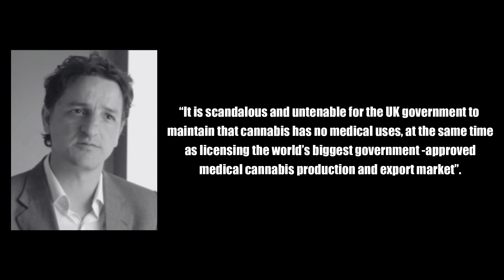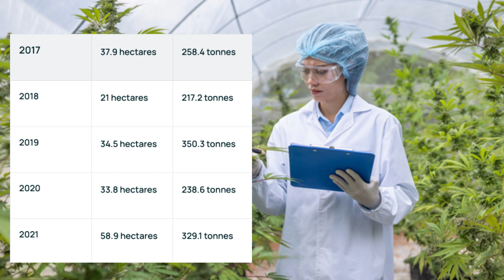How much medical cannabis does the UK export each year?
The UK is the world's largest producer and exporter of medical cannabis. In recent years, the UK's contribution to the global medical cannabis supply has been significant. In 2020, the UK produced around 650.8 tonnes of medicinal cannabis, accounting for 36% of the global supply. By 2021, the UK increased its share, producing 43% of the world's medicinal cannabis that was declared to the International Narcotics Control Board (INCB)​ releaf ​ (House of Commons Library)​.

Despite this substantial production, a significant portion of the UK's medicinal cannabis is exported. For instance, in 2021, over two-thirds of the UK's cannabis production was sent abroad​ (Releaf)​. This export-driven approach is partly because the UK's domestic market for medical cannabis is still developing, with many patients relying on imports for their prescriptions​ (Releaf)​.

The exact monetary value of these exports is not officially disclosed, but estimates suggest that the UK's medical cannabis industry is highly lucrative. Calculations based on typical market values imply that since 2018, the UK has produced over £7.1 billion worth of cannabis, with 2021's production alone valued at over £2.09 billion​ (Releaf)​.

Overall, the UK's position as a leading exporter of medical cannabis highlights its significant role in the global market, despite the relatively nascent state of its domestic medical cannabis industry.